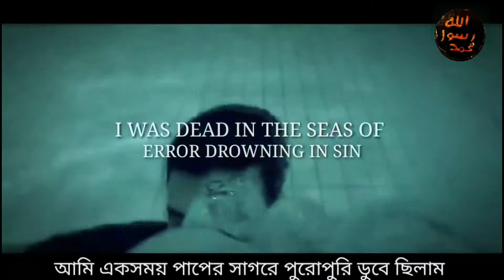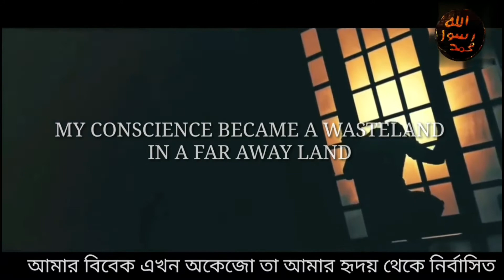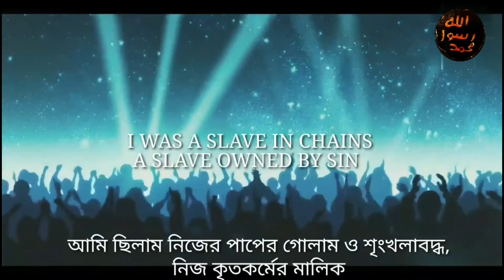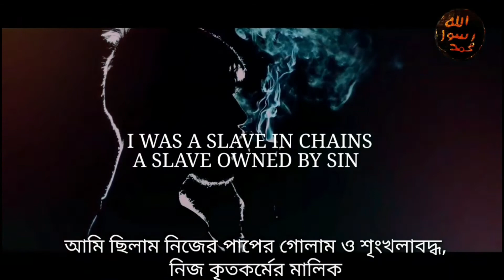I was dead| best nasheed ever| Reminder for you |English and Bangla Subtitle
This video sacrifice to Allah and his messenger prophet Muhammad (peace be upon him).

PLEASE NOTE: Any of the views expressed by the speakers do not necessarily represent the views of The way of nazat  or any other projects it may have or intend to do.